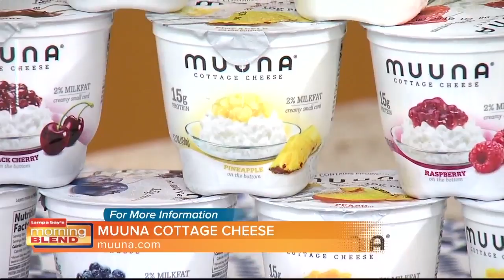Spring Diet with Carissa Bealert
Clean up your spring diet with Carissa Bealert